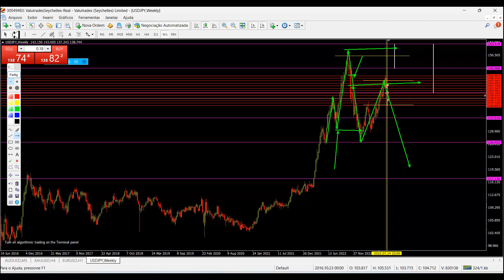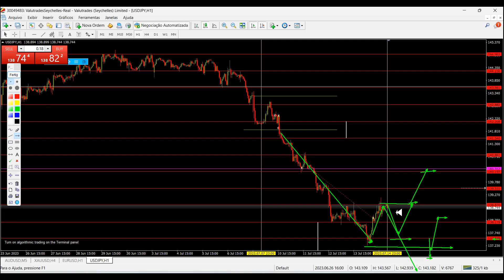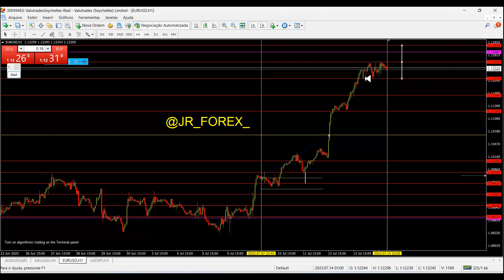COMO ENCONTRAR OS PONTOS DE COMPRA E VENDA COM A ESTRATÉGIA FIMATHE NA PRÁTICA ?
Neste vídeo trago as operações da semana passada utilizando a estratégia fimathe na prática, operando os pares, EUR/USD e USD/JPY.

 E comento sobre a comunidade OWL Trading FX Community, todos podem aprender a estratégia oferta e demanda (SMC) e tudo sobre Fimathe também, em um passo a passo estruturado organizado, para assim acelerar seu tempo de estudo.

- 120 instrumentos; Forex, matéria prima, índices, títulos e criptomoedas;

- alavancagem 1:500;

- Cobertura de fundos de clientes GRATUITA até 2,5 milhões de EUR;

- Corretora regulada;